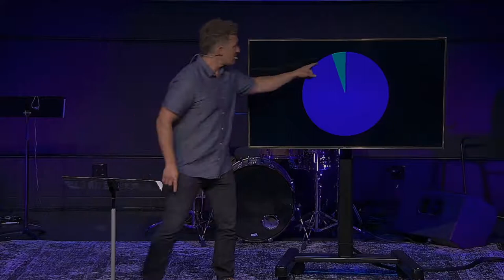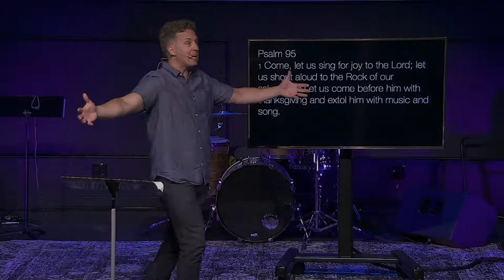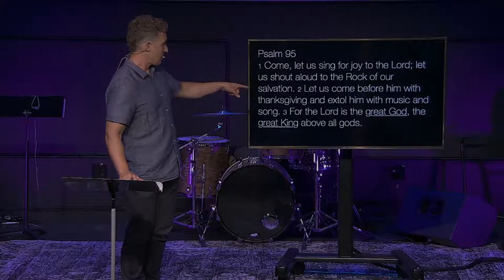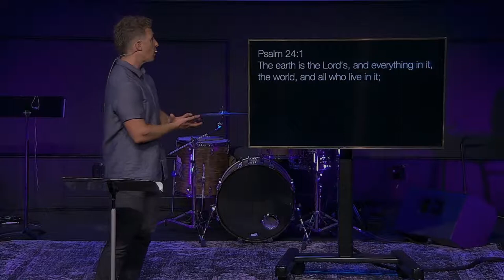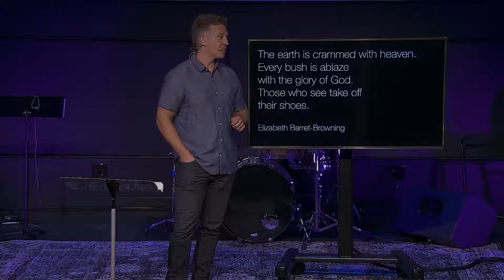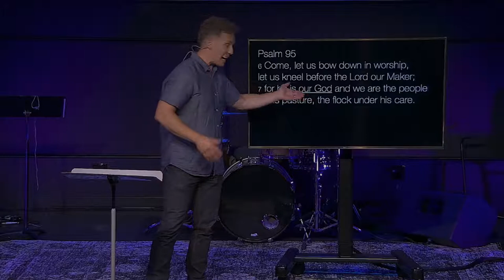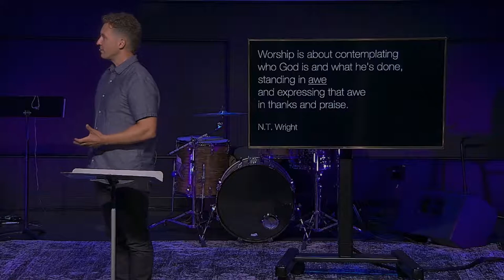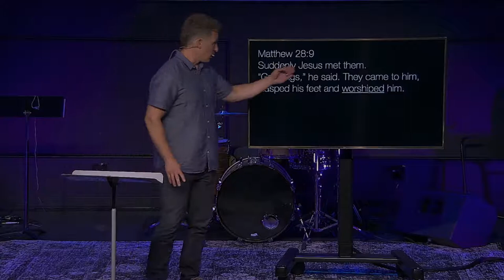Aug 2, 2020 Sermon | Commonway Church Worship Service | Psalms, pt.5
Join us for week five of our summer sermon series celebrating the book of Psalms.